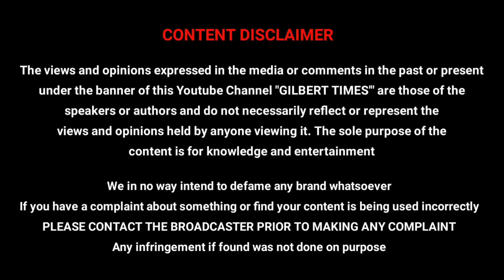Ant-man and the wasp Quantumania Movie Review தமிழில்